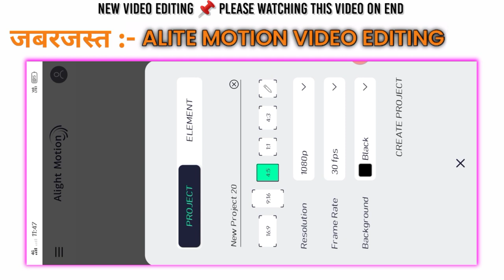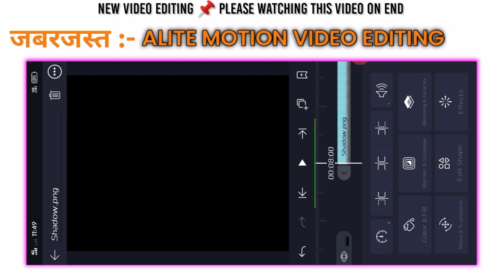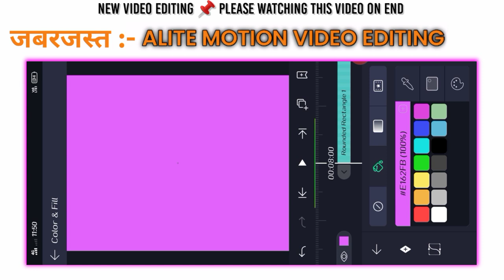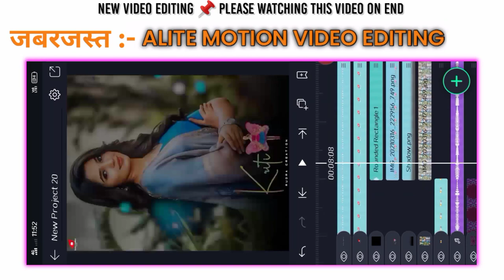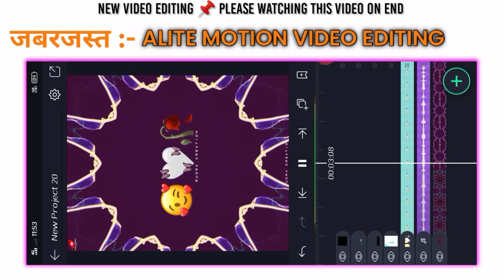Kriti mam video Editing || Alite motion Video Editing || New status Editing|| Trendig Status Editing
March 17

Kriti mam Trending Status Editing _ Alite motion Editing Keep suport Please Watching this video End and share your all Friends circle members

Keep Suport GuyXJzO